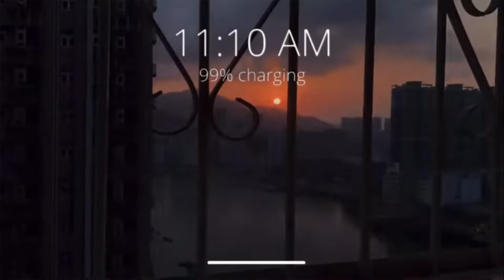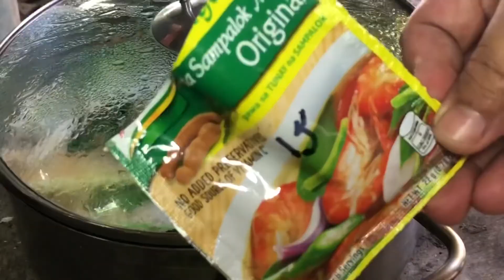SINIGANG NA ULO NG SALMON | INDAY TEF